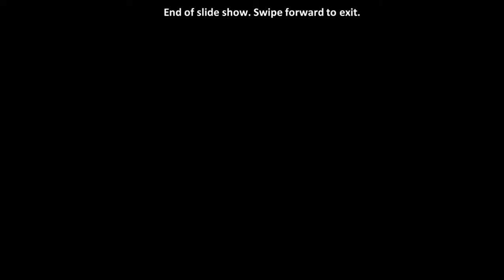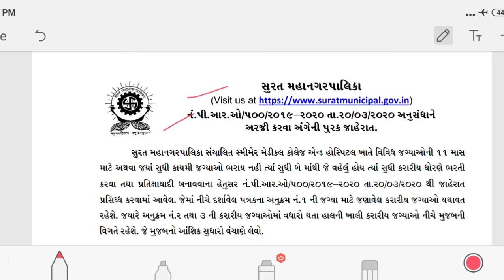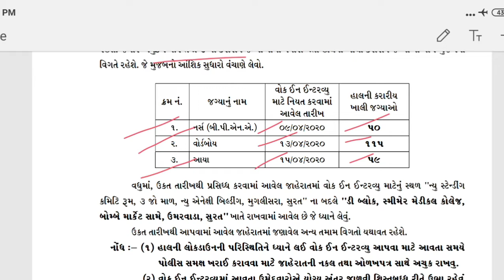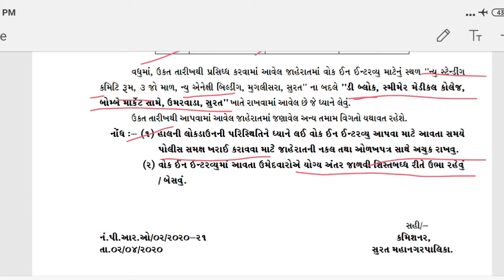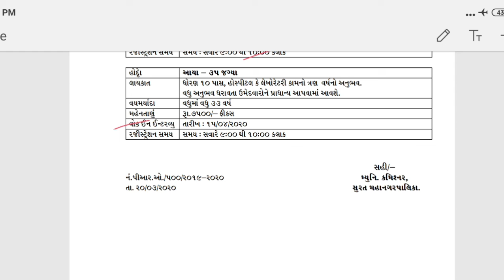LATEST UPDATE નવી ભરતી જાહેર | Government New JoB| લોકડાઉન હોવા છતા Apply કરી શકો | NEW BHARTI GOVER